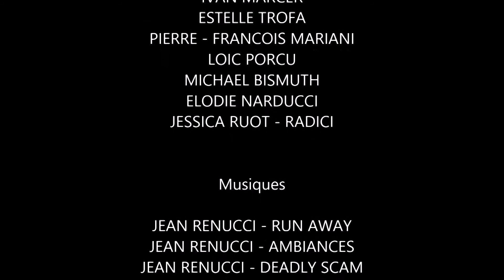John Sfalentini épisode 7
Dénouement final. Dernier épisode de la saison 1.
Bon visionnage à tous, et merci d'être aussi nombreux à suivre cette web série !! :)